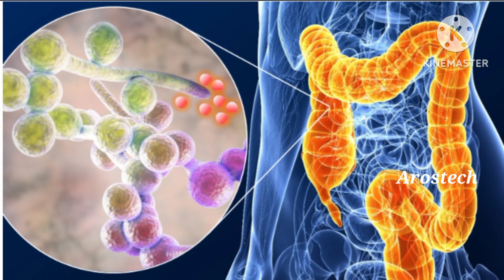എത്ര ശ്രമിച്ചിട്ടും തലയിലെ താരൻ മരുന്നില്ലേ